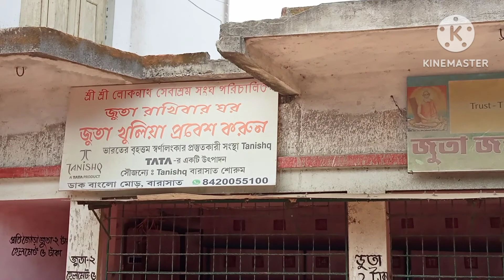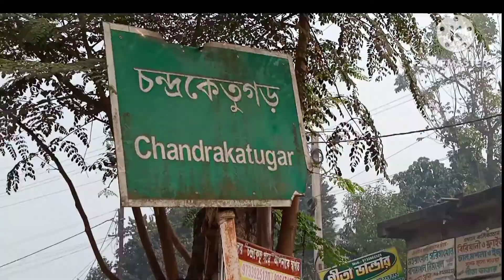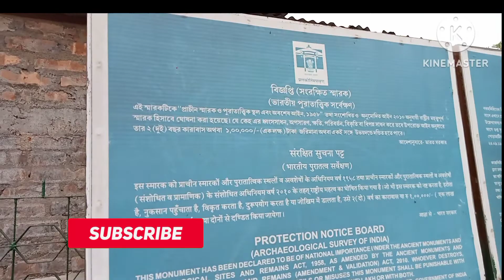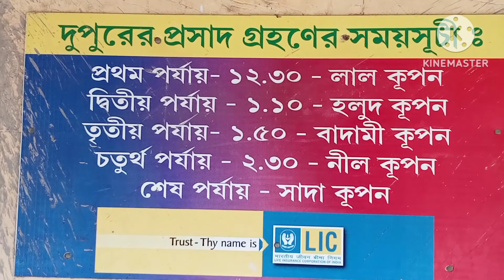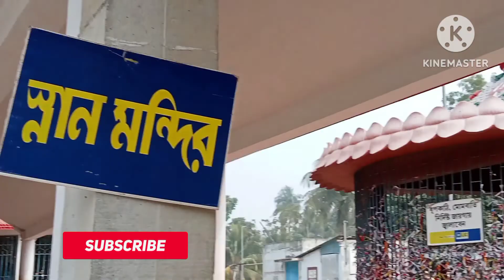Chakla To Kachua Tour Guide। চাকলা থেকে কচুয়া ভ্রমণ ১ দিনে।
Chakla to kachua tour guide a complite tour guide from chakla to kachua & chandraketugarh in one day tour. I try to show in this video by my channel explore with gopal how to travel from chakla to kachua dham in one day tour plan. The two mandir chakla, kochua & one historical place chandraketugarh visit in one day with cheap rate.

chakla dham
kachua dham
chakla loknath mandir
chakla tour
chakla dham
birth place of lokenath
chakla lokenath tample
lokenath baba dham
one day tour near kolkata
chakla tample
chakla mandir
lokenath baba
lokenath tample
kachua loknath mandir
kachua tour
kachua dham
kachua loknath tample
kachua tample
kachua mandir